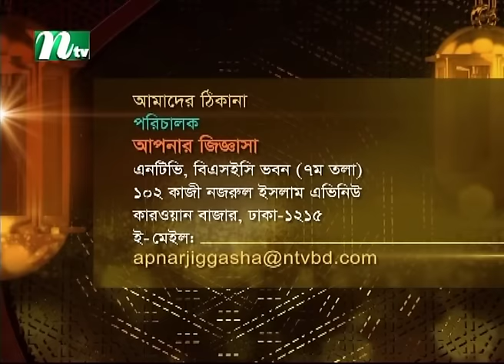আপনার জিজ্ঞাসা ২০২৪ | Apnar Jiggasa | EP 3176 | NTV Islamic Show